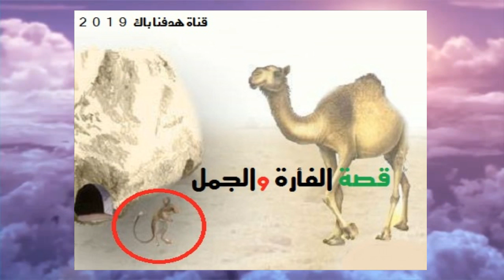قصة الفأرة والجمل ( موعظة )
اللهم صلي وسلم على ♥ سيدنا محمد صلى الله عليه وسلم  ♥

قصة الفأرة والجمل ،
يحكى أن فأرة رأت جملاً فأعجبها شكله
فلحقته قاصدة لفت انتباهه لها
فلاحظ الجمل أنها تلاحقه وأنها تريد رضاه وقبوله
فلحقها هذا الجمل
حتى إذا وصلت لباب بيت
وقف الجمل متأملاً باب بيتها
حيث أن باب بيت الفأرة كان صغيراً جداً مقارنة بحجم الجمل الكبير جداً
فنادى الجمل الفأرة قائلاً :
إما أن تتخذي داراً تليق بمحبوبك
أو أن تتخذي محبوباً يليق بدارك
قال ابن القيم بعد أن أورد الأسطورة السابقة في (بدائع الفوائد) ،
مخاطبًا كل مؤمن وَ مؤمنة : [ إمّا أن تصلّي صلاةً تليقُ بمعبودك ! ، أو تتخذ معبودًا يليقُ بصلاتك ].